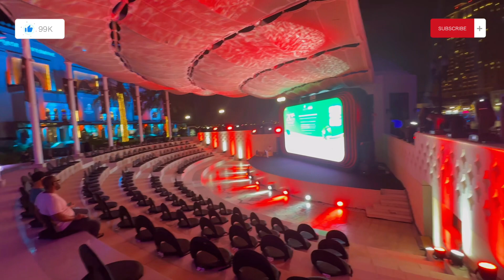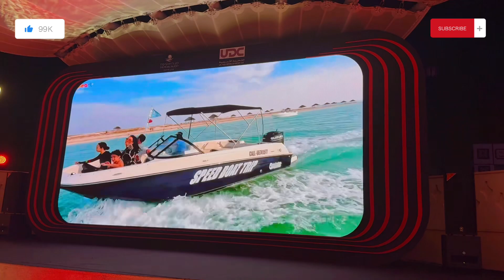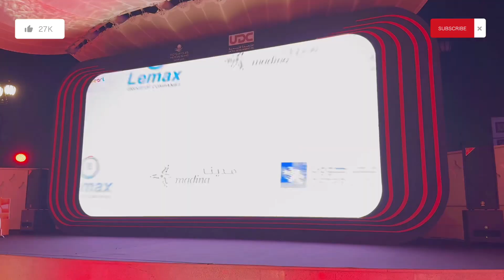Expo 2023 DOHA QATAR | Tourism | Visitor | Travelvlog | YouTube | International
While walking through the Pearl City we enjoyed some fun videos of Expo 2023 Doha Qatar which is happening right now.

Enjoy watching it with us:)